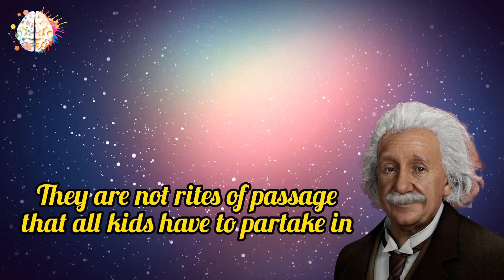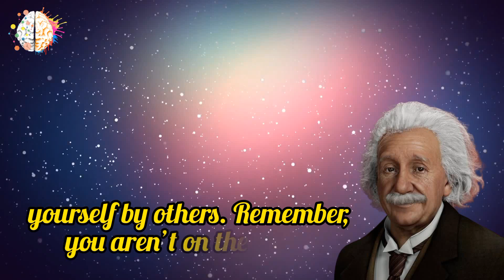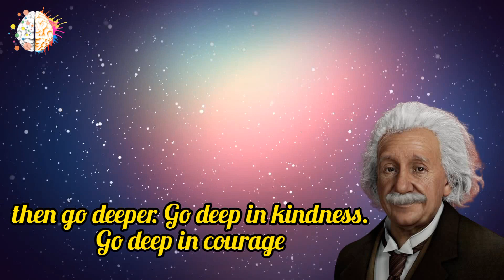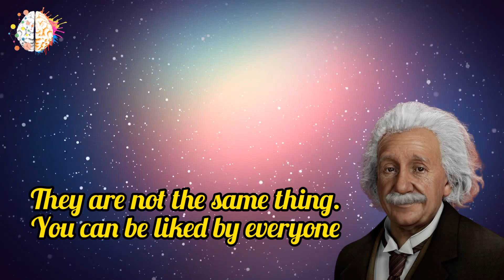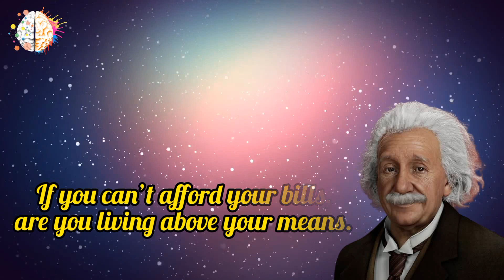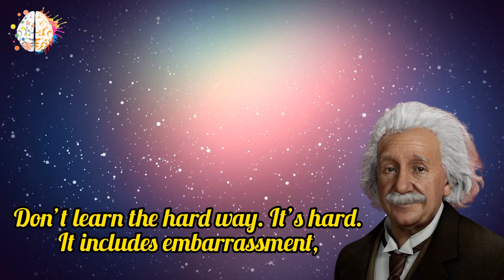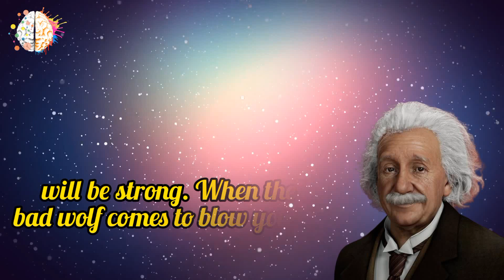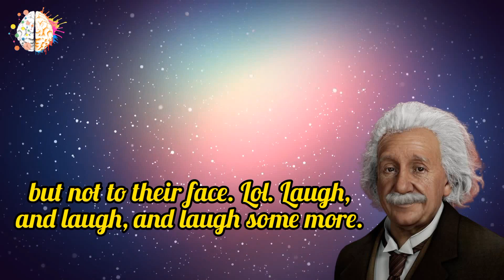Stoic Lessons Every Teenager Should Learn - 20 Important Life Lessons Every Teen Must Learn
Don't know who you are? Well, you're in good company because neither do most of your friends.

Follow the full video to get the 20 Important Life Lessons Every Teen Must Learn By Albert Einstein.